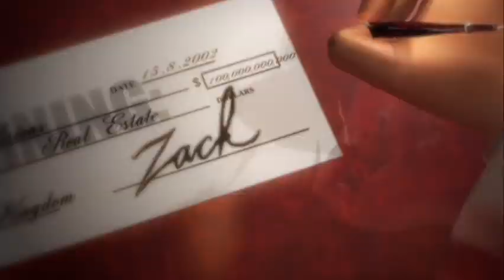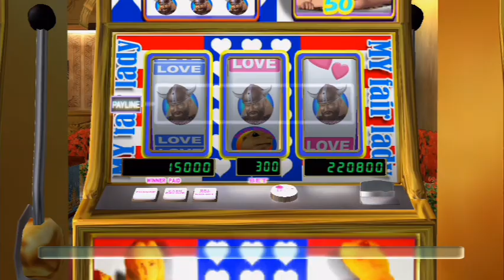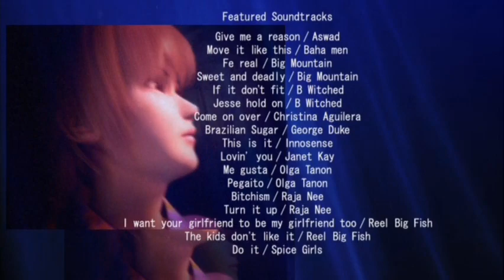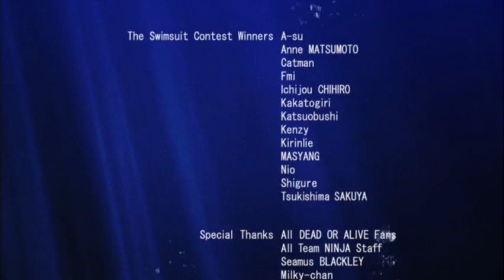Xbox Longplay [008] Dead or Alive: Xtreme Beach Volleyball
This is just a run through of the entire holiday with one character. My capture crashed a couple of times during recording, so there are tiny sections where a few seconds are missing, but they weren't during anything important.

I wasn't sure what I was getting myself into playing this game. The volleyball controls took a while to get used to, but it seems similar to a dating sim. I'm not too familiar with the characters so it took awhile to understand the gifts each girl would like and there was a whole period in the middle of the video were no one seemed to like me. -